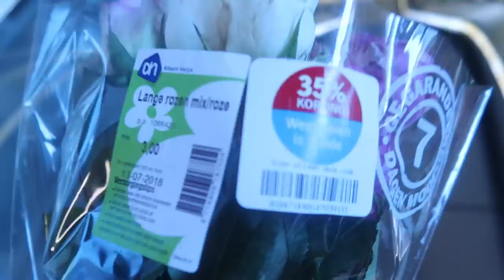ALLES GAAT FOUT + GUACAMOLE RECEPT